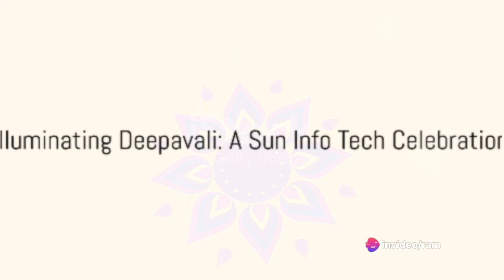Diwali Wishes from Sun Info Technology